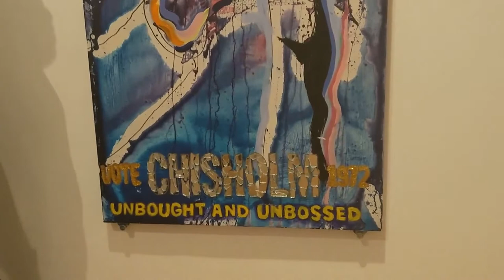University Museum at TSU - Art Talk with the Bishops, Part II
Eclectic Energy: The Art of Mack and Malik Bishop'' is a striking father and son exhibition celebrating the heroes and richness of the African American experience. This family duo has a unique approach to mixed media, using a variety of mediums to express their symbolic exploration of social, cultural and political themes. This is part two in our series of talks with the Bishops exploring culture and legacy arts.